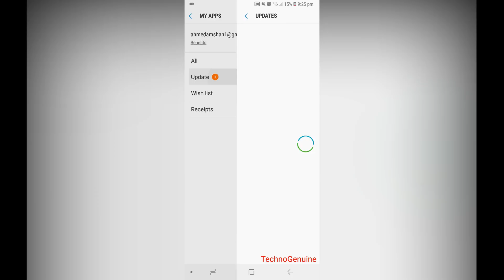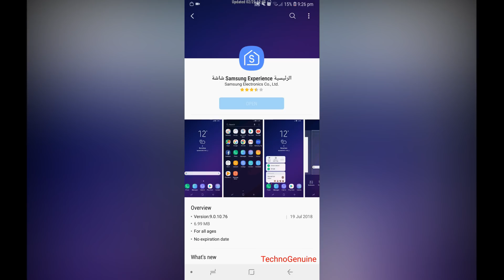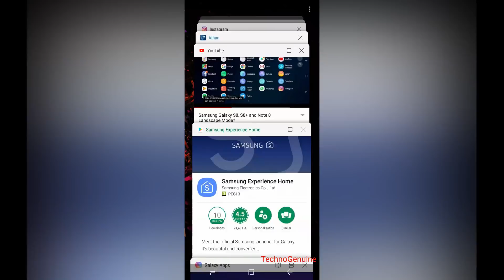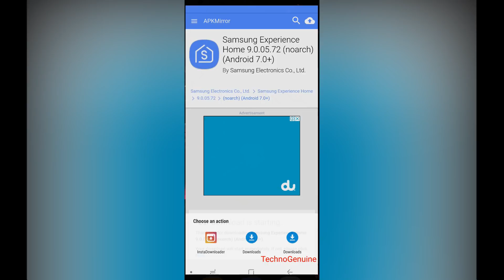Get Landscape Mode for Samsung Galaxy S7, S8, S8+ & Note 8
In this video, we will show you how to download and install landscape mode for samsung galaxy s8, s8+ and note 8 like galaxy s9, this method also works on Note FE and some claimed on S7 Edge.